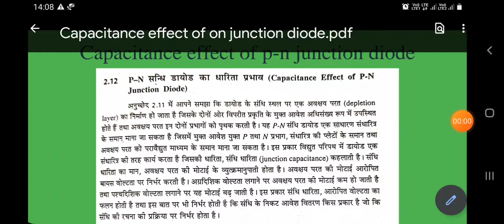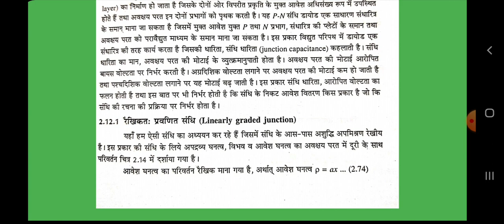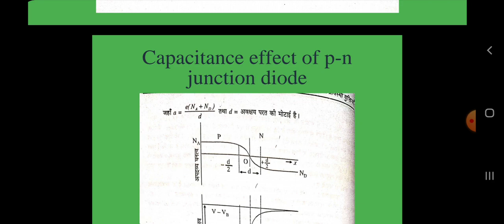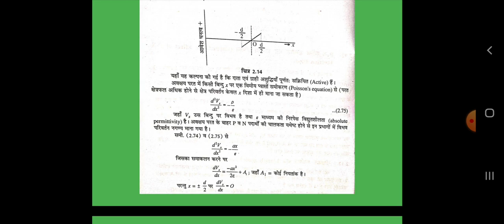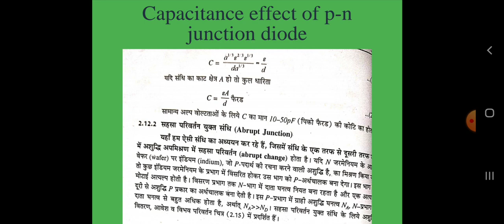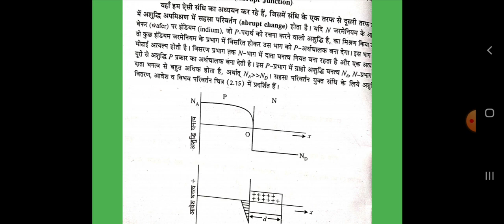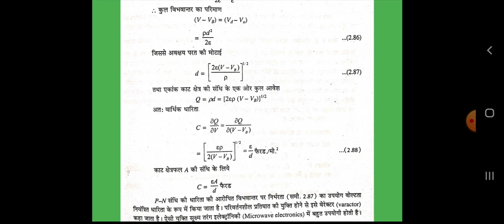Capacitance effect of p-n diode equation